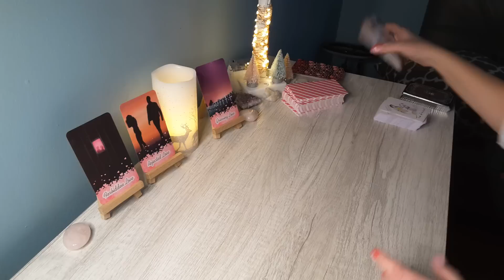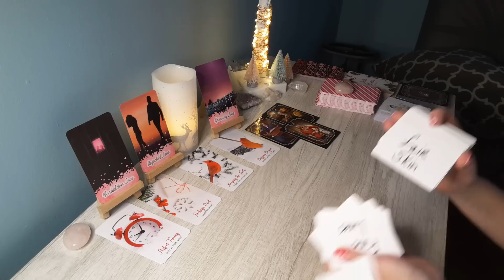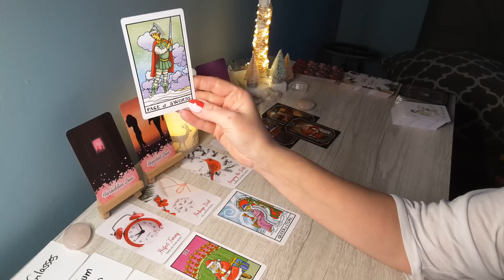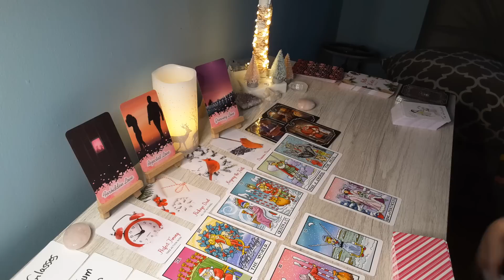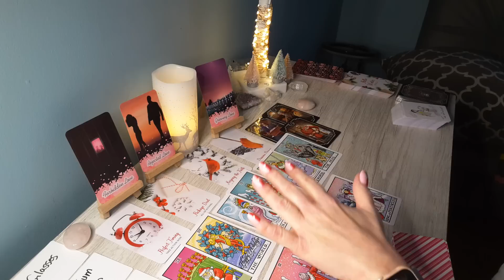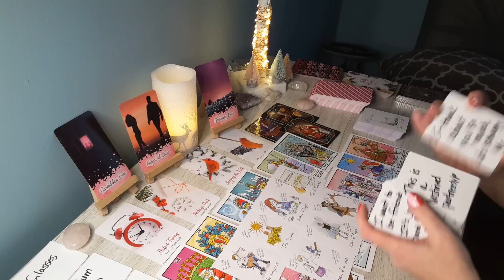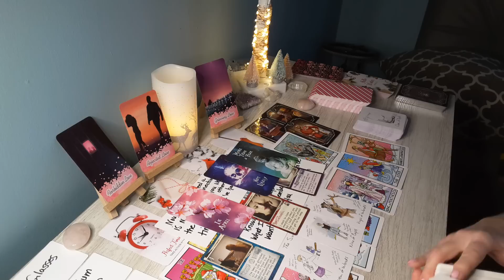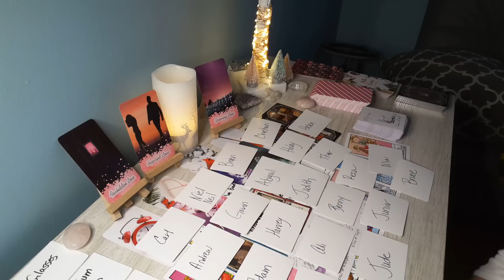ARIES💋They are leaving someone behind to be with U; This person is in love & they are all in...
Hi Aries, this is Sam, here is your Timeless Love Reading. This for Aries Sun, Moon and Rising signs.

Love & Light❤️